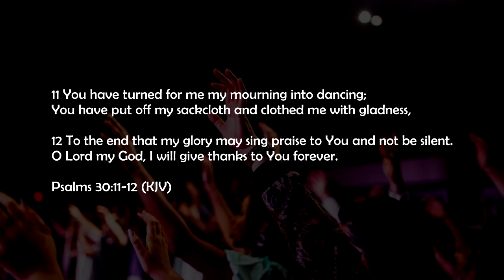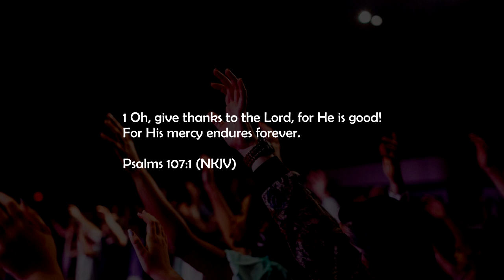DAUGHTERS OF DESTINY KESHA